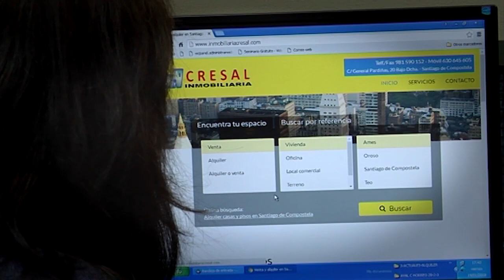Querido mundo: Eloína Núñez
En el programa de este mes, María Dobarro entrevista a la gerente del Área Sanitaria de Santiago y Barbanza, Eloína Núñez. Con ella habló de la influencia que ha ejercido su familia más cercana, dedicada a la enfermería, en su elección de los estudios de medicina y de como más adelante decidió dedicarse a la gestión sanitaria. También nos comentó los distintos servicios del que se compone el Complejo Hospitalario Universitario de Santiago y de cómo han afrontado, y están afrontando, el problema de la crisis sanitaria que estamos a padecer en esto días.